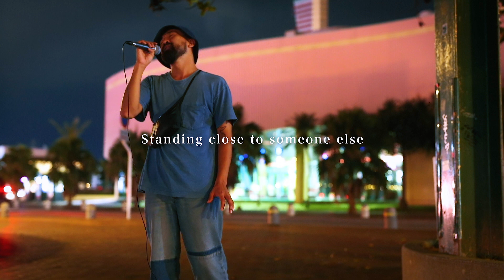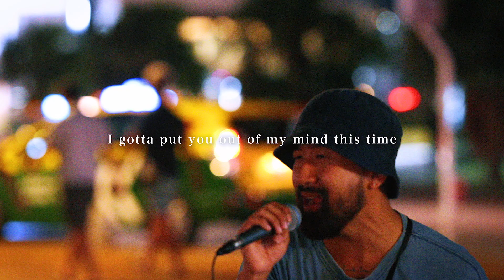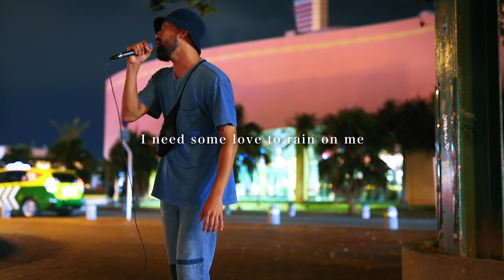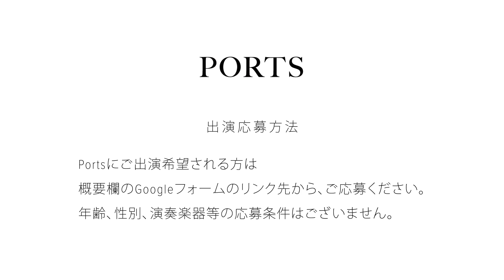【COVER】Brian McKnight - One Last Cry / cover by Emoh Les (Takuji Yamamoto) // PORTS music /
【SING 4 U】では、路上ライブを特別に高画質、高音質でお届けします。ミュージシャンのパフォーマンスを、ハイクオリティーな映像でお楽しみください。

【COVER】Brian McKnight - One Last Cry

Follow  // Emoh Les (Takuji Yamamoto)